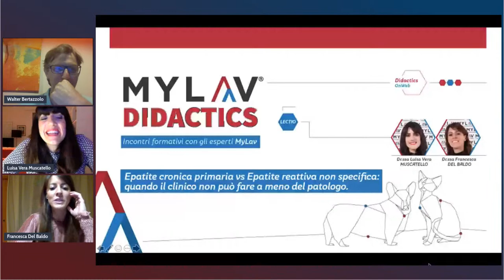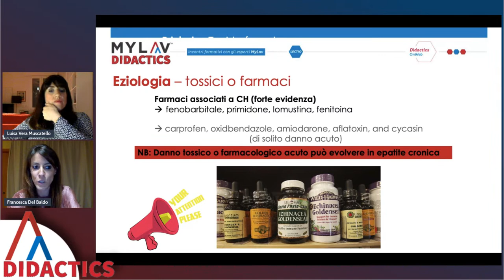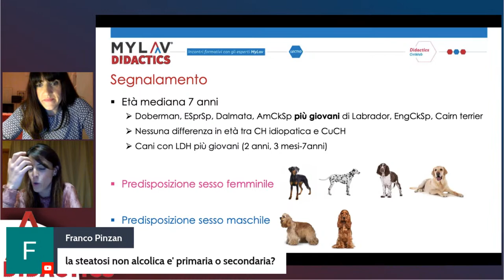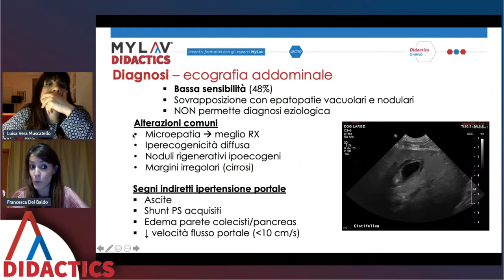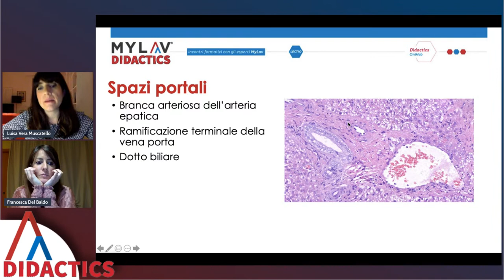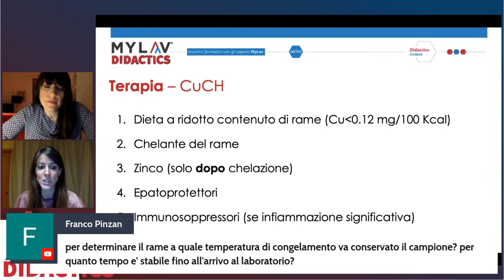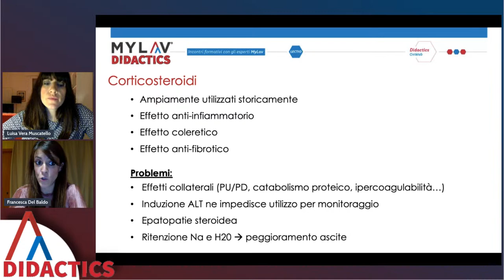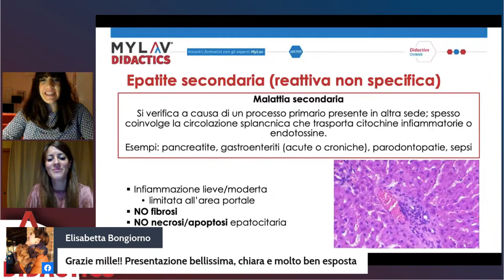Epatite cronica primaria vs Epatite reattiva non specifica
Comodamente da casa tua, il format MyLav, dedicato ai colleghi Medici Veterinari, ti permetterà di ottimizzare il tuo tempo.

DIDACTICS è il nome riservato alla sezione aziendale dedicata ai percorsi formativi dedicati ai medici veterinari.

Incontri unici, con gli insegnamenti preziosi di Eccellenze Italiane che hanno raggiunto risultati straordinari per medici veterinari sempre al passo.

Inizia ora con le Lectio MyLav: per avere una panoramica aggiornata in un’intensa ora di webinar.

Approfondisci con i Topic Mylav: per dialogare sui dubbi o casi clinici per il quale vorresti un confronto diretto con l’esperto, comodamente da casa.
Approfitta del primo incontro gratuito, Lectio, e prenota il tuo posto al secondo incontro, Topic, riservato solo a pochi partecipanti.

Per ogni ulteriore informazione e chiarimento sul servizio si prega di rivolgersi al proprio responsabile commerciale.